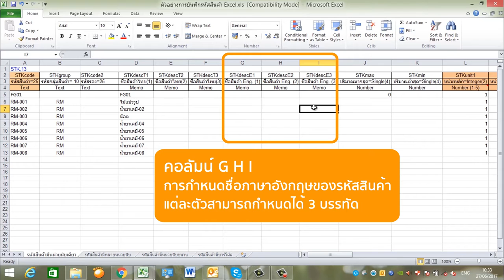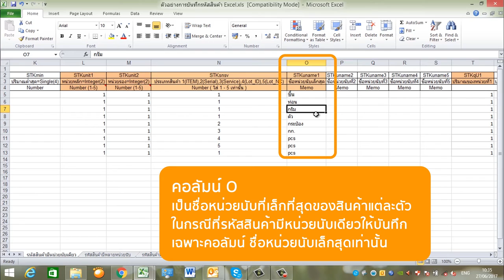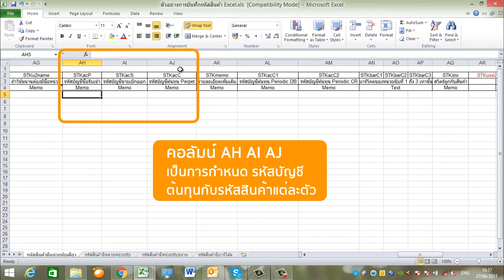MAC-5 : การสร้างรหัสสินค้าที่มีหน่วยนับเดียวลงตาราง Excel